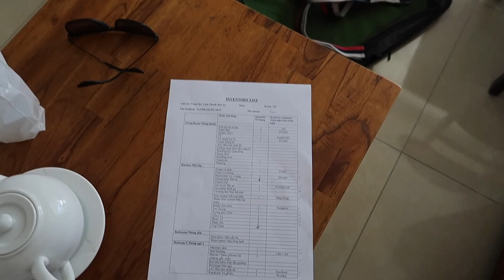$400 A MONTH VILLA IN VIETNAM | Hoi An Travel Vlog 062, 2017 | Digital Nomad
Want to see the cost of living in Vietnam? This is our luxury villa in Hoi An, Vietnam, that costs only $400 per month! It's the perfect villa for a couple of digital nomads in 2017 and we couldn't be happier. In this travel vlog we show you our apartment, talk over the cost of living, finding real estate, discuss utilities etc that are all important considerations for digital nomads on the apartment hunt.

Vietnam is a great place to travel, but we're selecting to live in Hoi An for 2months+.